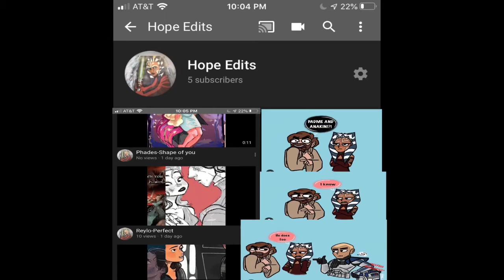Shadows of Rey the voice